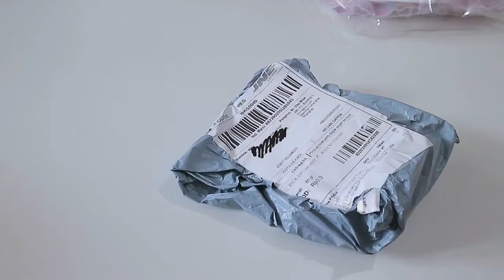(ENG CC) Etsy Packing Vlog (Mini Dollfie Dream Clothes & Dresses)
Hello everyone! ヽ(・∀・)ﾉ
Another packing vlog!
Enjoy the video! ヽ(o＾▽＾o)ノ

Title: Dandelion flower on the roof
Artist : Chiro
Genre : Band Music
Mood : Rhythmic, hopeful and Bright